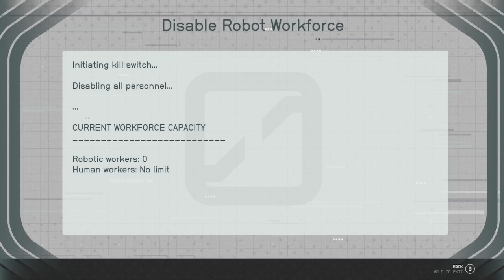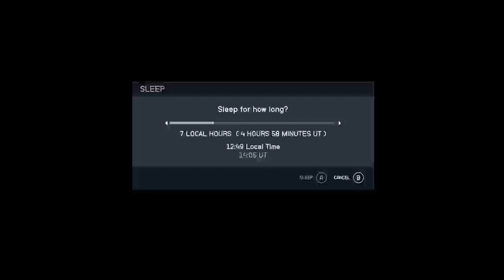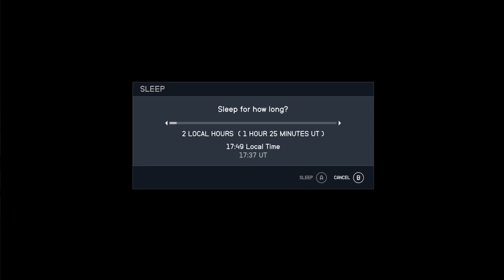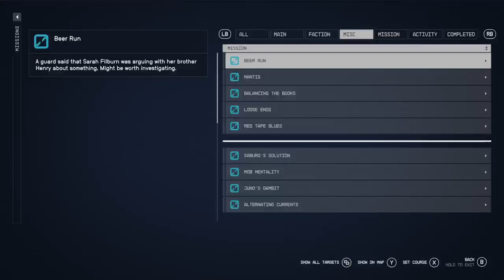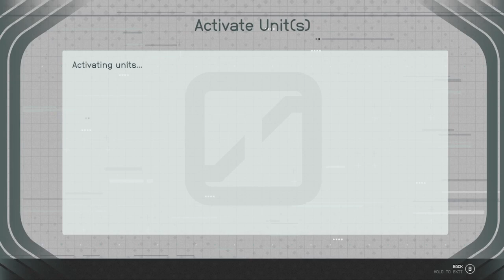Starfield pt 22